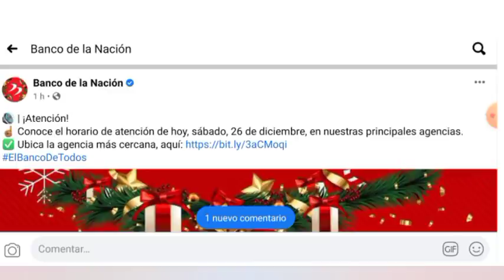¡Lo Último! Comunicado Importante para cobrar el bono S/760/segundo bono universal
*Video informativo sobre el segundo bono universal Perú